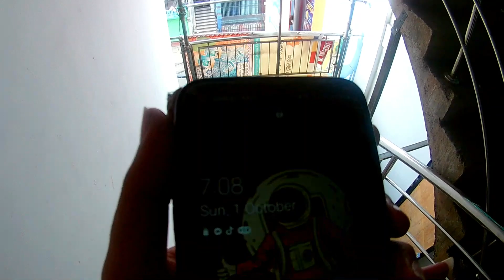From Dreams to Reality: Narangala Retreat Cabin 🏡✨ – Our Journey DAY 7!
Join us on an exciting adventure as we turn our dream into reality at Narangala Retreat Cabin! Follow along as my wife and I embark on a captivating journey to build our very own rustic luxury cabin nestled in the heart of nature. From the initial blueprint to the final touches, you'll witness every step of the construction process, including the challenges and triumphs.

But that's not all! Once our cabin is complete, we'll be opening it to travelers from all around the world. Explore the stunning landscapes, immerse yourself in the tranquility of Narangala Retreat, and get inspired to start your own journey towards a fulfilling life in harmony with nature.